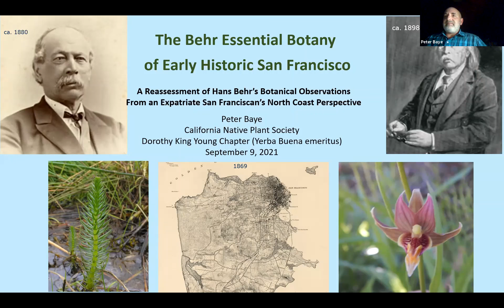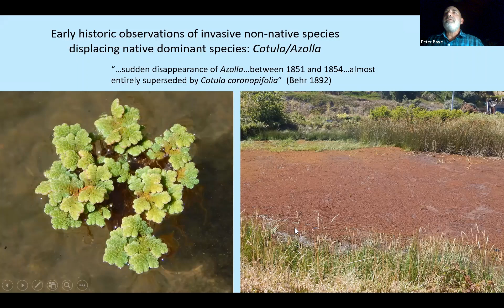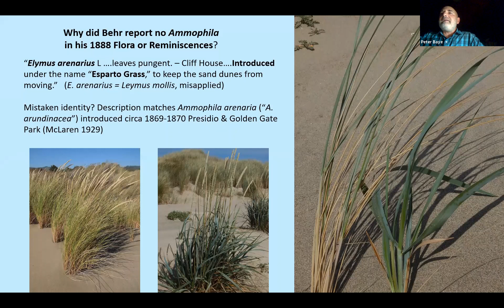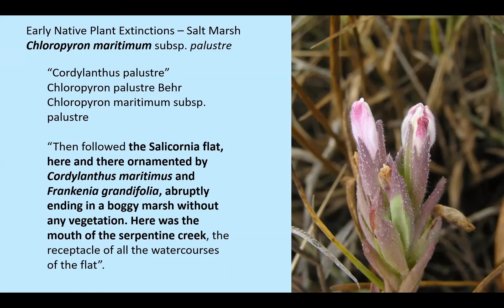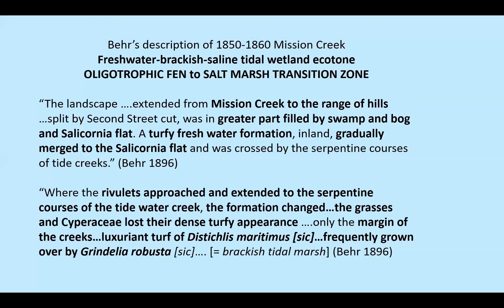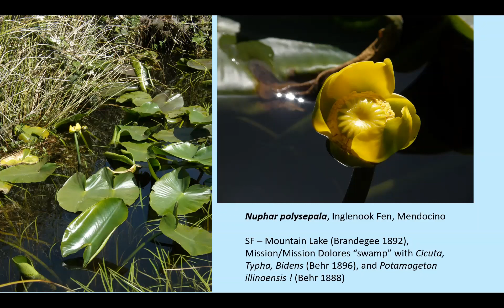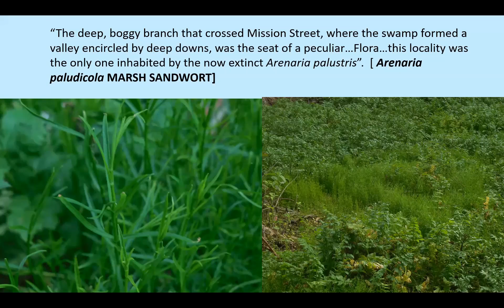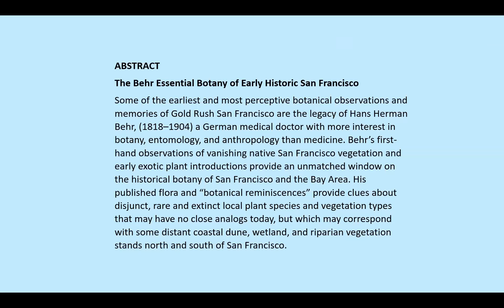The Behr Essential Botany of Early Historic San Francisco by Peter Baye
Some of the earliest and most perceptive botanical observations and memories of Gold Rush San Francisco are the legacy of Hans Herman Behr, (1818–1904) a German medical doctor with more interest in botany, entomology, and anthropology than medicine. Behr’s first-hand observations of vanishing native San Francisco vegetation and early exotic plant introductions provide an unmatched window on the historical botany of San Francisco and the Bay Area. His published flora and “botanical reminiscences” provide clues about disjunct, rare and extinct local plant species and vegetation types that may have no close analogs today, but which may correspond with some distant coastal dune, wetland, and riparian vegetation stands north and south of San Francisco.

Peter Baye is a coastal ecologist and botanist with a life-long focus on coastal beaches, dunes, tidal marshes, and lagoons, and their connections to adjacent marine and terrestrial ecosystems. His work in San Francisco included a U.S. Fish and Wildlife Service recovery plan for endangered plants of dunes and serpentine outcrops, shoreline and salt marsh restoration for rare plants, and vegetation management of Ocean Beach dunes. He lived and botanized in San Francisco in the 1980s-1990s, and still visits the City from his off-grid cabin in North Coast mixed redwood forest.